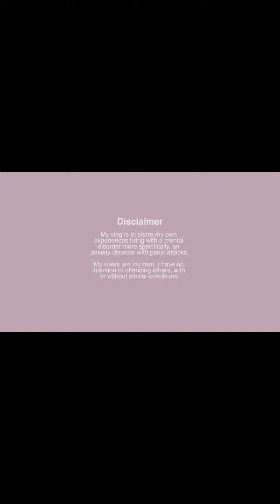Outfit Fitting🤣🙄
Since in the mall already, I fitted some outfit. I was looking for red outfit for Christmas Celebration.❤